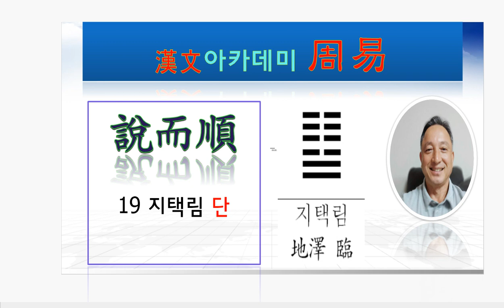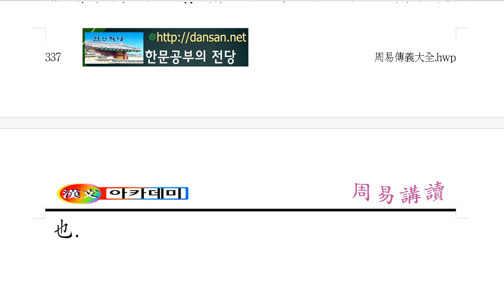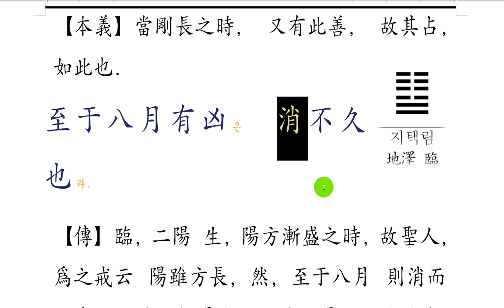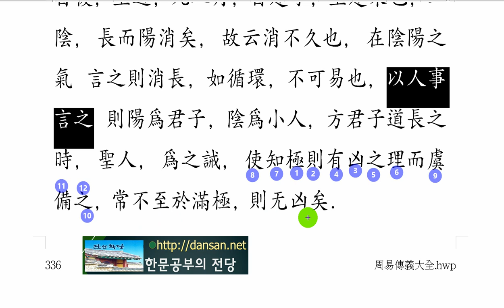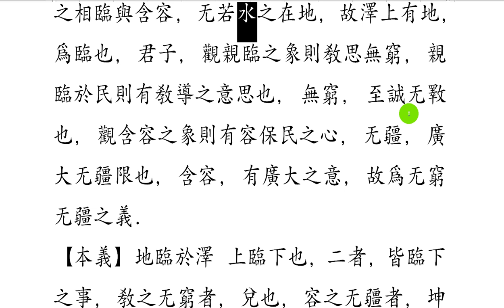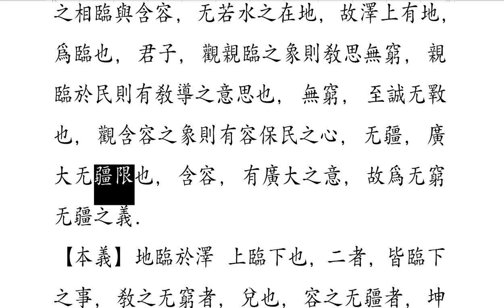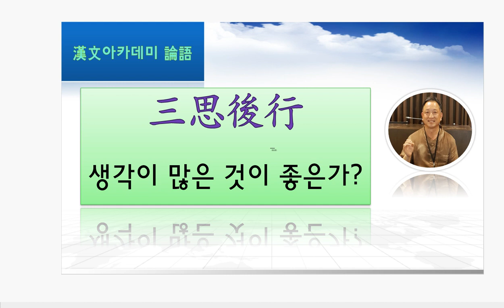주역 강독 : 19 지택림 253 彖曰 臨은 剛侵而長하며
[세상이 조금씩 좋아질 때,
성인은 벌써 허물어짐을 대비하라고 !]
멀리 보는 식견은 삶에 있어 소중한 자료입니다.